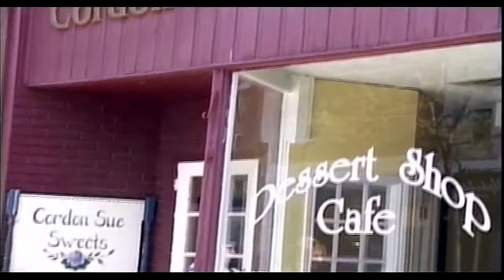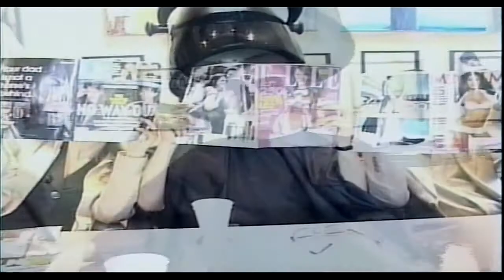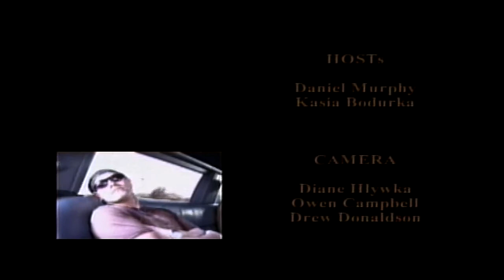THE MILLION DOLLAR MAKEOVER - Pilote Episode that Never Aired - Pierrette Lafond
Pierrette Lafond became one of our biggest supporters of The Million Dollar Makeover after this pilot from volunteering to paint to doing Hair and Make Up for the Hosts. Pierrette Lafond after moving from Sudbury to Oshawa to be reunited with her Son after she was separated from him at Birth. The arduous painful hardship of not knowing where your son is, and desperate to locate him. But now both of them are now getting to know each other and have started the healing process after such a reunion. A beautiful letter was written by the son to surprise his newly found Mother Pierrette Lafond on her Birthday with an honour for a Million Dollar Makeover.

The Million Dollar Makeover a reality television series about people helping people. Changing one lives one room at a time. The original Million Dollar Decorator way before Bravo - Daniel Murphy Host and Co-Creator of the TV series stepped in with due diligence and started one of the first Makeover shows that is real not put on, nothing pushed, no conflict created like all the other series. Just follow the story of generous Businesses, and just average People, helping a total stranger with a picker upper, through a Personal and Room Makeover. and Co-Hosted by the talented Kasia Bodurka. To Produce/Direct/Edit The Million Dollar Makeover, we took a Simple Reality Documentary format, follow the story, nothing set up, other than some jokes to lighten the show. Please note we did not create chaos scenarios has many other Decorating Shows whom follow suite after us started doing in order to raise better ratings. Not a good thing. We kept it real, and it became a phenomena when our last episode made it National across Canada on the Roger Communications Network. We had 32 sponsors in total in the end with a cast and crew of 75 people, and our sponsors fitting the bill from 3000 dollars worth of curtains from Classic Drapery and Upholstery, to 1000 dollars worth of Paint from ICI paints, Accessories to 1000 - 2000 from Sure Fit Factory Outlet, to our Limousine service from Ultimate Limousine, Diamond Limousine, Original Music Orin Isaacs MOCA Music, Royal Lepage Realtor Bonnie Vella, Holiday Inn Express, South Wood Bed & Breakfast, Cordon Sue's, LaFontaine's Haut Couture, Candid Images, The Power of Woman Exchange, KMK Catering, Envirosponsible, Spa Sedona, Valentinos Grand Salon, Xpress Hair Salon, Wee Piggies Art Soul Art Therapy, Neb'sFunWorld Kids Recreation, QQP Quick Quality Printing, You're In The Dog House, MediSPA The Facial Place and many more unable to list here in full. Enjoy this series of the best Makeover Shows World Wide. Have a Look.